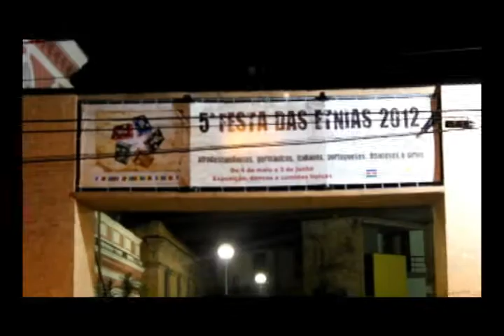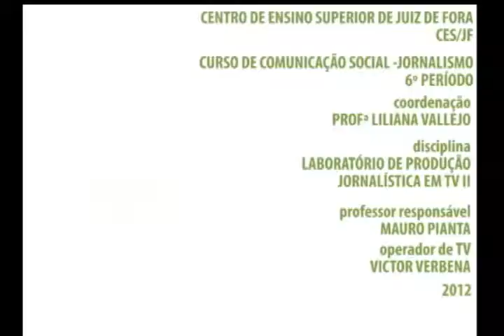VIDEOREPORTAGEM FEIRA DAS ETNIAS POR THALITA DELGADO